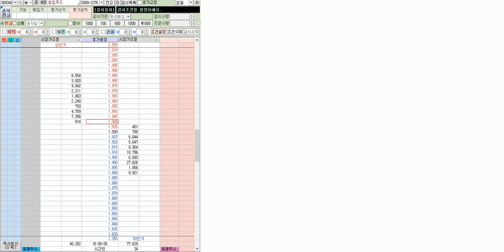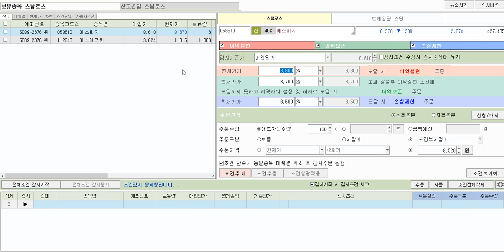주식투자 STOP LOSS 주문 스탑로스 어떻게 활용할까 수익 크게 손실 적게